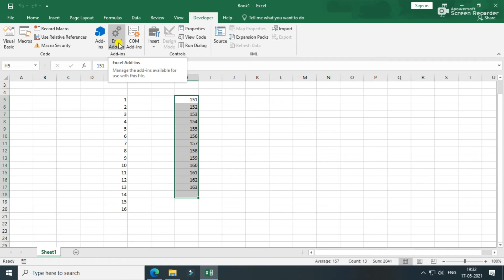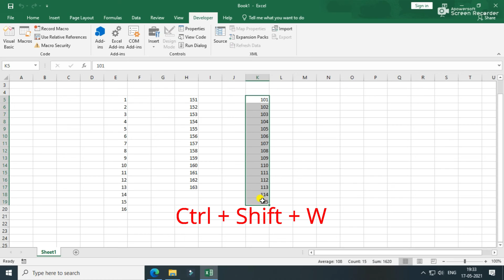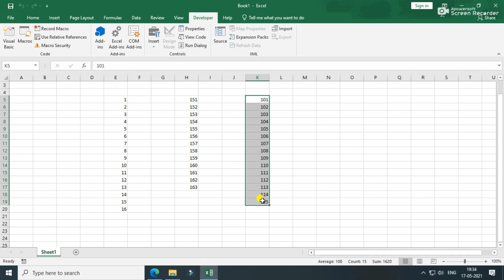এক্সেলে সিরিয়াল নাম্বার লেখার নতুন আইডিয়া I MS Excel Tutorial Bangla I Subha Academy